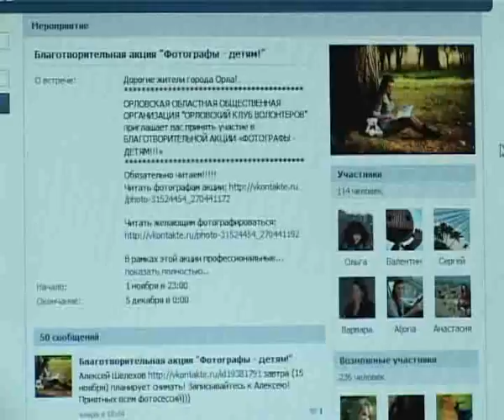Истоки Орел 16.11.2011 trk-istoki.ru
Акция Деды морозы (подробнее на сайте trk-istoki.ru)